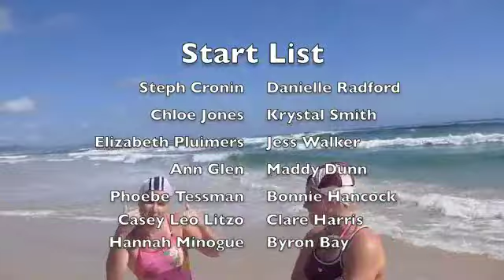Aquadiva Surf Iron Qualifying Series Round 7 Kirra.m4v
The final round of The Surf Iron Qualifying Series was an epic one. Big surf.. Click play. Enjoy.